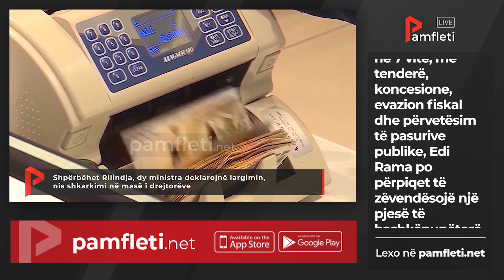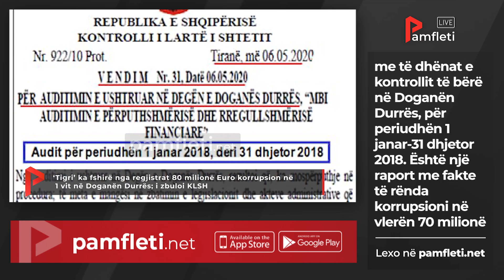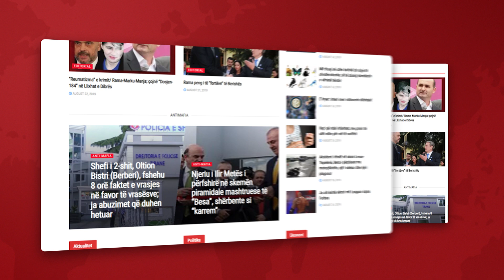Edicioni i Lajmeve - 11 Shtator